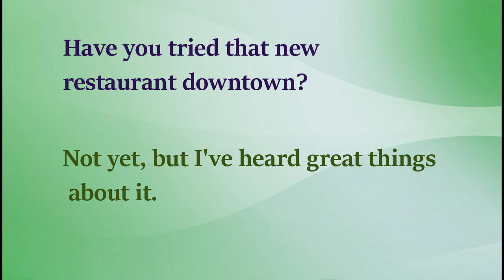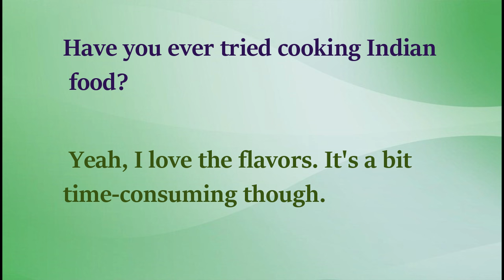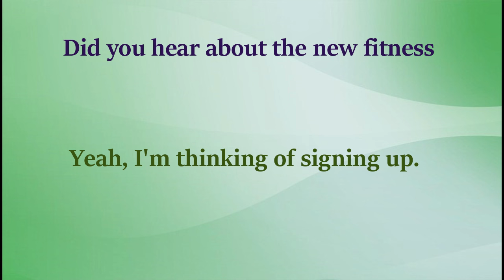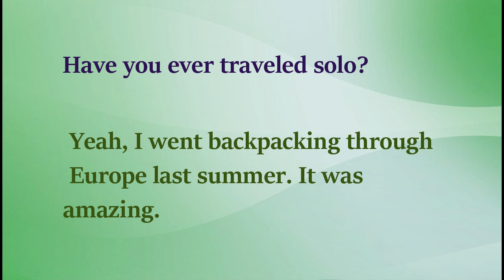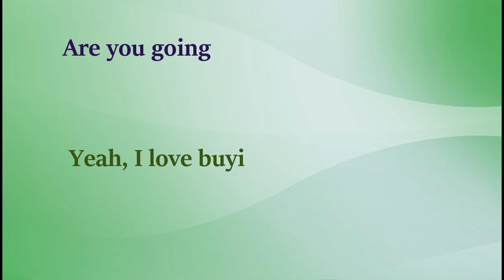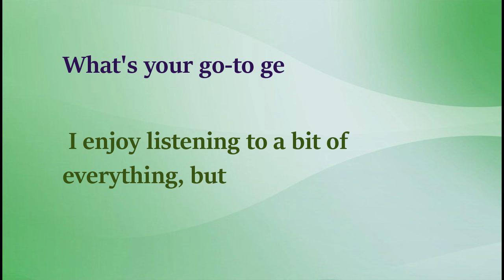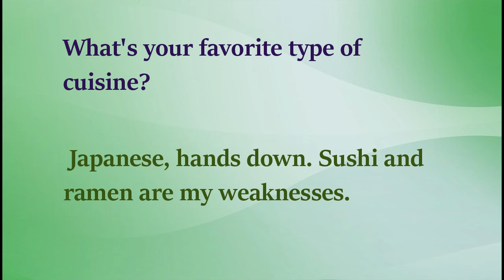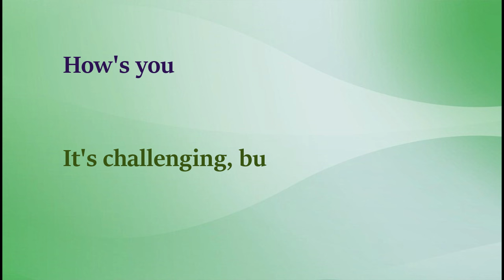490 Easy conversations to practice English | Intermediate level | Speaking & Listen | Improve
🔥 Simple conversations in everyday English, at an intermediate level that will help you improve your level of conversational English
Improve your English. English listening. Dialogues in English that will allow you to improve your pronunciation of the English language and increase your vocabulary. We want you to practice your conversational English with this dialogue, so that you can improve your pronunciation and vocabulary. We hope this helps you improve your communications. You can also watch other similar videos to practice and improve your conversation in English:

✅ Would you like to see interesting stories to practice your English more? I recommend this channel:

👍 Are you interested in raising your confidence and self-esteem through meditation sessions that will lead you to achieve concentration, calm, personal growth and a quick, relaxed and peaceful sleep? Here you can get them for free: